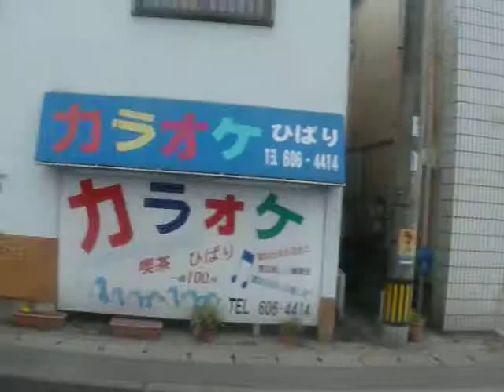西鉄バス(新宮9316：天神郵便局前→新宮・緑ケ浜)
香椎線・26番の新宮・緑ケ浜～上の府～福工大前駅入口～福岡工業大学前～和白～唐の原～九州産業大学前～福岡女子大前～香椎～御幸町～千早～名島～貝塚～箱崎浜～馬出三丁目～千鳥橋～蔵本～天神を結ぶ系統です。新宮・緑ケ浜～天神を結ぶ系統は上りは23番、下りは26番として運行します。

23番は緑ケ浜(糟屋郡新宮町)、高美台(福岡市東区)、西鉄貝塚線三苫駅(同区)、下原(同区)、香住ヶ丘(同区)～福岡市中心部(中央区)を国道3号線経由で結びます。

車両は日産ディーゼル製スペースランナーUAのKL-UA452MAN型(2005年式)です。西鉄が導入したスロープ付き大型車の初期型で、これをベースに細かな改良が加えられております。新製配属から新宮営業所に在籍し、2017年4月現在では津屋崎～新宮線で所定の運用を持っているようです。